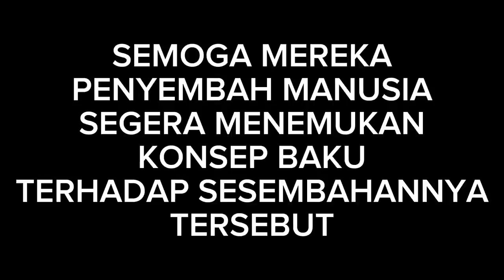PDT JOSUA TEWU RESIGN SBG PENDETA GAK KUAT DENGAN NYINYIR OTEN